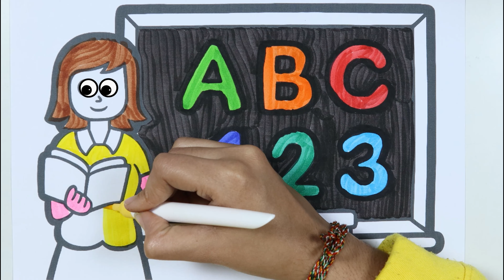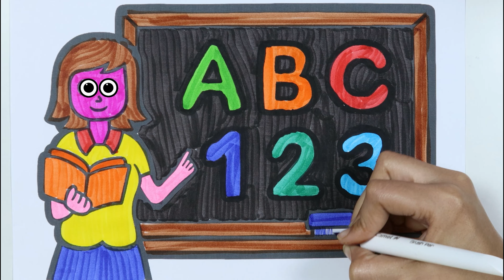Teacher Teaching ABC - 123 Picture Drawing, Painting, Coloring for Kids & Toddlers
Introducing Kids Colouring Art:
ABC Fruits Drawing, Nursery & Rhymes, Paint & Coloring - the ultimate creative companion for young artists and toddlers!

Unleash your child's imagination with this captivating set of educational and entertaining activities. With ABC Fruits Drawing, Nursery & Rhymes, Paint & Coloring, your little one will embark on a colorful journey through the world of letters, fruits, and melodies!

Let your child explore the alphabet in a fun and interactive way.
Watch as your child learns to recognize and draw each letter, while discovering the vibrant world of fruits. From apples to bananas, grapes to oranges, this artistic adventure will leave them craving knowledge!

Designed with the needs of young children in mind, Kids Colouring Art provides a safe and easy-to-use platform for artistic expression.

Whether it's a rainy day indoors or a sunny afternoon in the park, Kids Colouring Art is the go-to companion for entertainment and education.

Invest in your child's artistic development and watch their creativity Videos with Kids Colouring Art